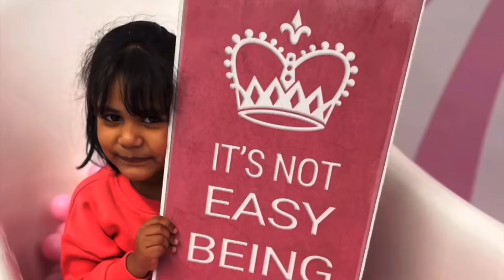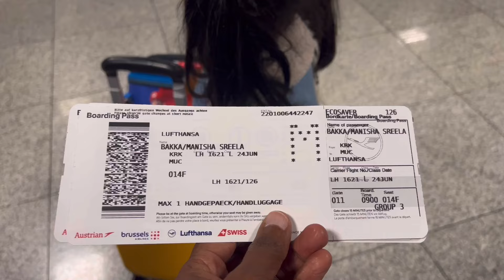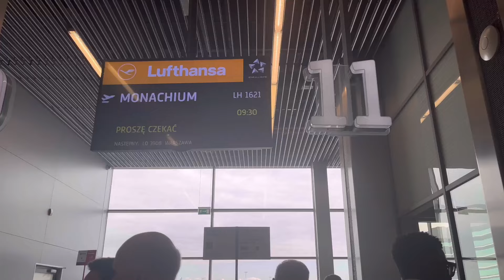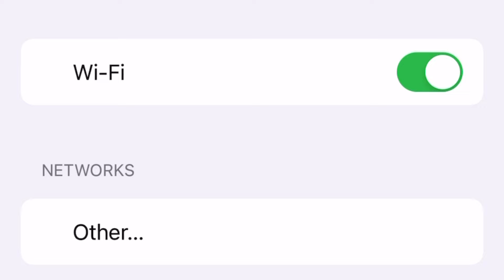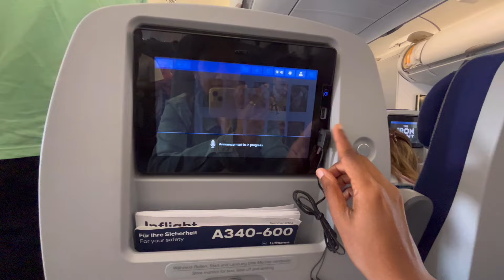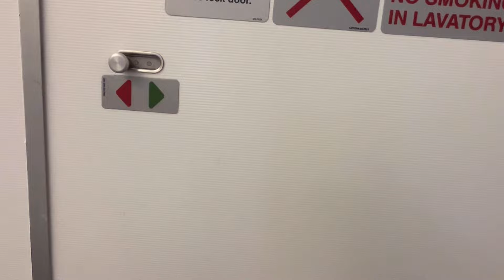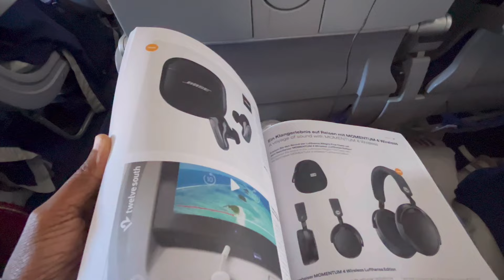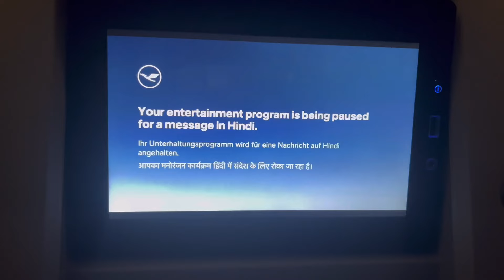Poland to India flight Journey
In today's video, I will be sharing with you my recent travel experience from Poland to India with my kids. It was a long journey but we managed it quite well.

Our first flight was from Krakow to Munich, which took around two hours. From Munich, we had a connecting flight to Delhi, which took around eight hours. We had a five-hour layover in Delhi before catching our final flight to Hyderabad.

Travelling alone with kids can be challenging but I made sure to plan everything in advance and keep them entertained throughout the journey. We packed snacks and activities to keep them occupied during the flights.

Overall, our journey was smooth and we reached our destination safely. It was a wonderful experience for my kids and they were excited to explore India.

I hope this video has been informative and helpful for those of you planning to travel with kids. See you in my next video!